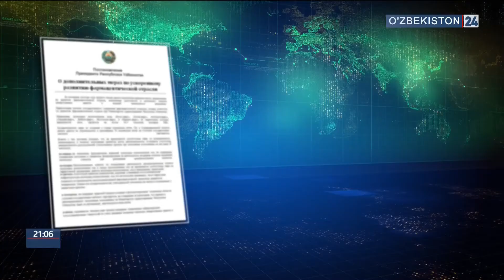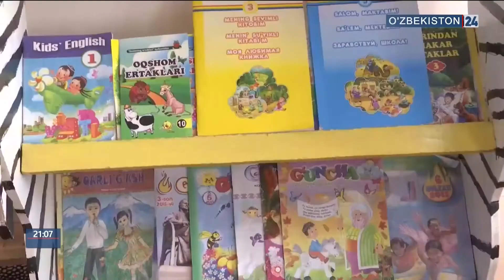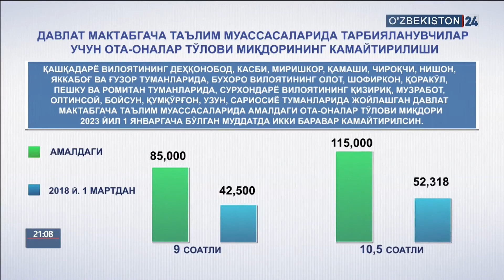Президент қарорига шарх (Мактабгача таълим)